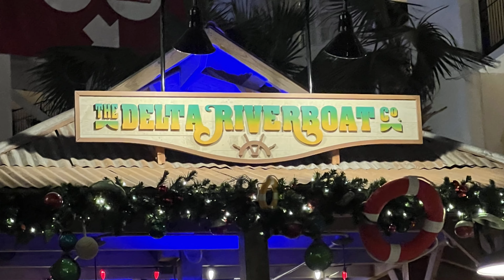Opryland boat ride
Boat ride inside of Opryland, hotel and resort ￼